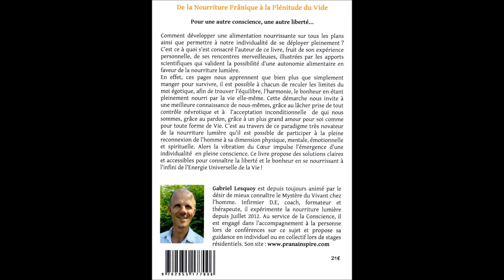Tout est juste !